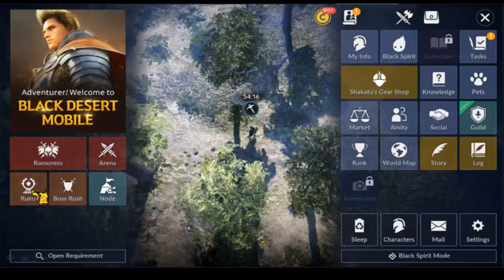Black Desert Mobile - Game Features (Arena, Boss Rush, Node, Ruins, Pearl Shop, Gear Shop)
Taking a rest from the main quest and checking out other game features. Also I'm trying to get very rare equipment from Shakatu's Gear Shop with the coins I've saved up, while powering up my CP.
I really suck at PVP! My title "Noobiest of Noobs" sure fits me. ^______^